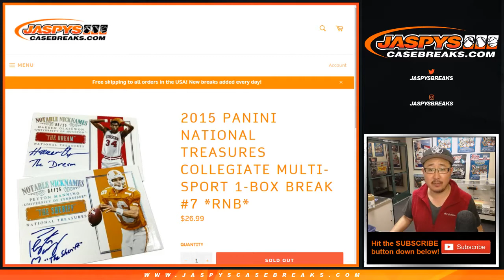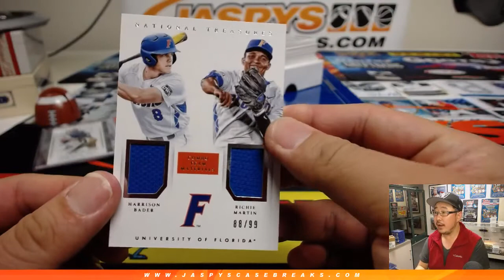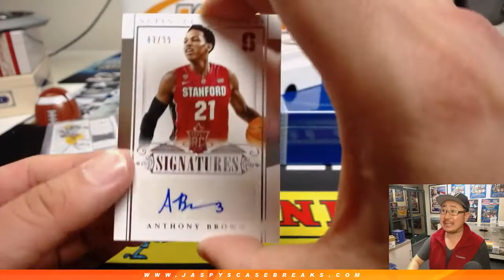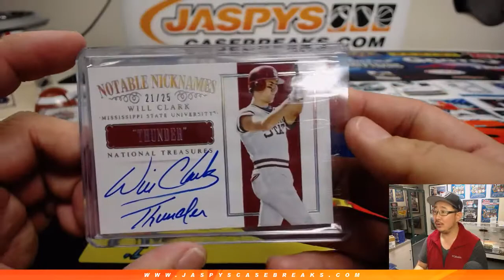M, 03/11/19 || 1Box RNB #7 || 2015 Panini NATIONAL TREASURES COLLEGIATE Multi-Sport